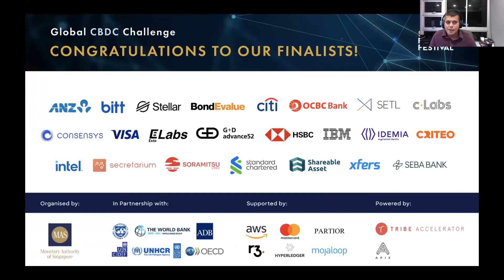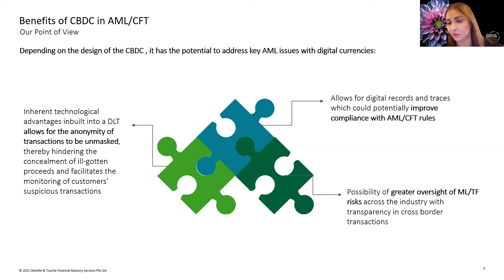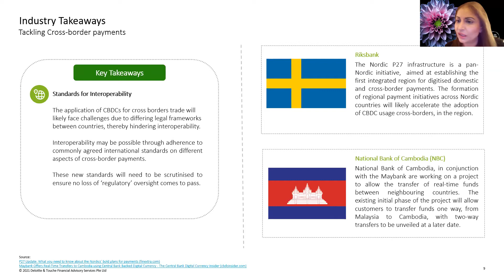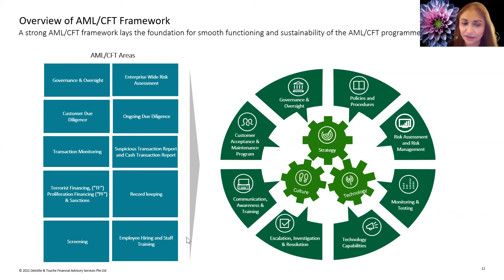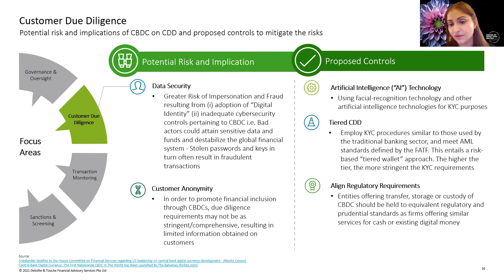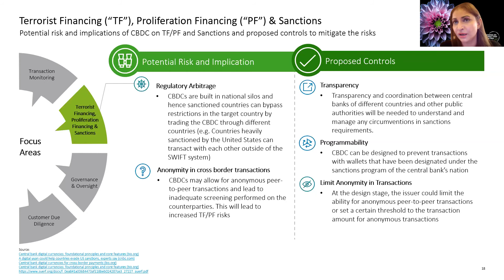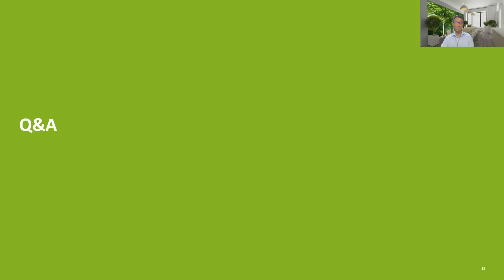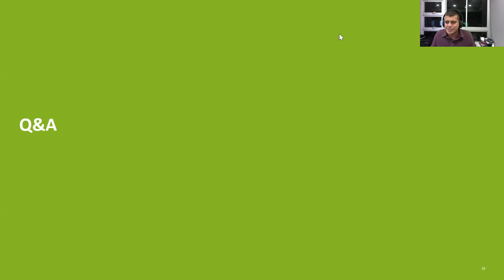Global CBDC Challenge: AML CFT implication in Retail CBDC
Masterclass for the Global CBDC Challenge 2021, "AML/CFT risks and implications of Retail CBDCs" featuring Radish Singh, Partner, Financial Crime Compliance Leader, Deloitte Southeast Asia.